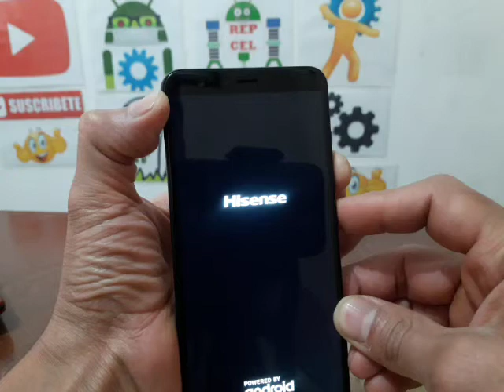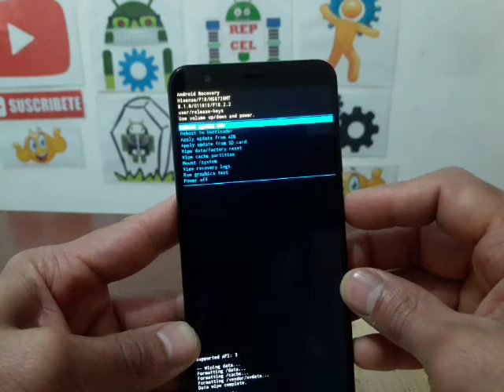hard reset hisense f18